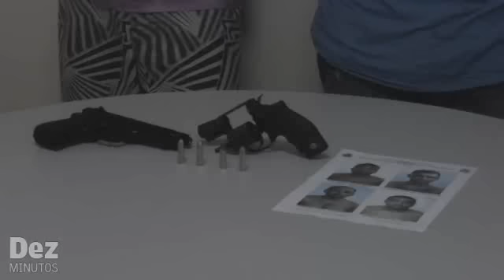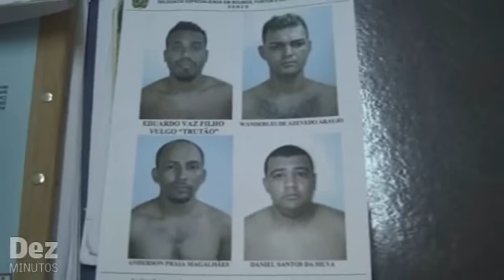Quadrilha que assaltava casas é presa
Quadrilha que assaltava casas foi presa pela polícia nesta sexta-feira, 31 de dezembro. Eduardo Vaz, conhecido como "Truta", Vanderlei de Azevedo, Anderson Magalhães e Daniel da Silva foram presos em flagrante em um posto de gasolina, logo depois de terem assaltado uma residência no Bairro da Paz, zona centro-oeste de Manaus, na madrugada desta sexta.